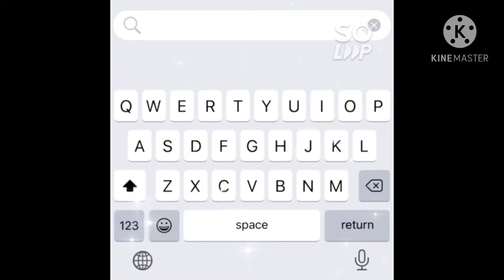Im Making Penne Pasta with Chicken and Vegetables..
Our lunch for today! Yummy yummy..